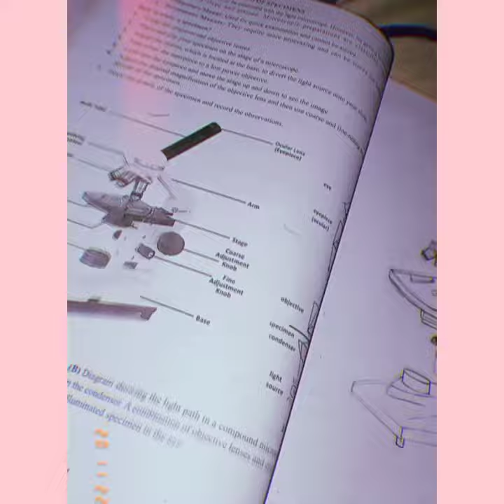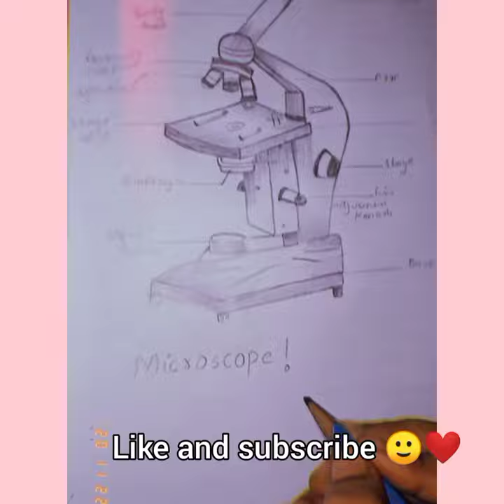best diagram Of microscope , LIGHT MICROSCOPE